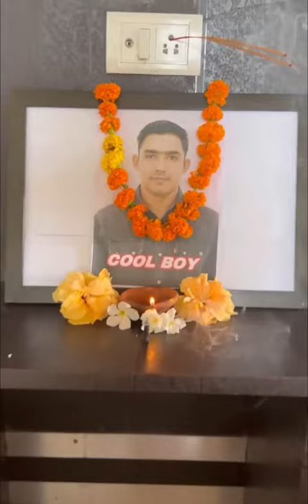Round to hell new block